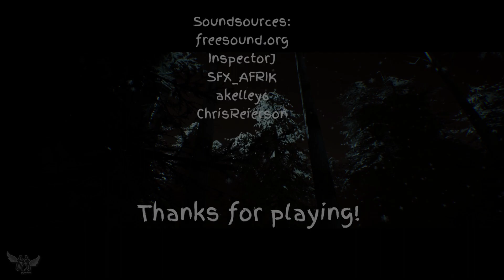OUT OF SIGHT - INDIE HORROR GAME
Playing Out of Sight Indie Horror game.
Out of Sight is a unique second-person perspective experience where you play as a young blinded girl that has been kidnapped. You can’t see with your own eyes, but you have your teddy bear with you that grants you vision.